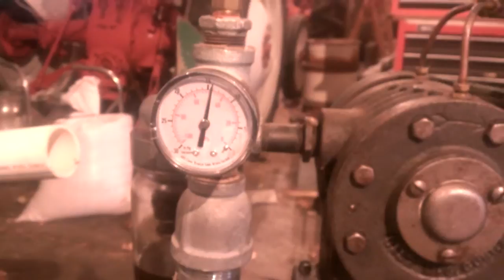De Laval Bucket Milker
I'm hoping this bucket milker will work well with my Alpha De Laval engine and Pulso Pump.